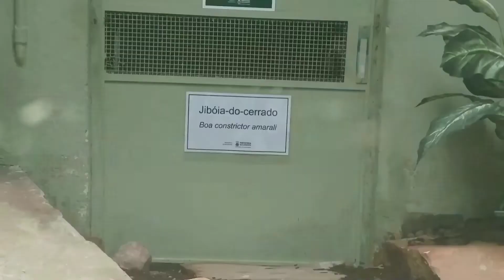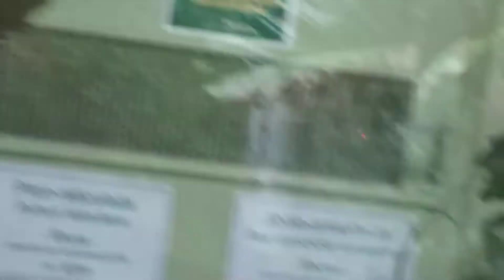VLOG/ZOOLOGICO Animais🦁🦍🦓🐆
@Luluvaz27 Instagram